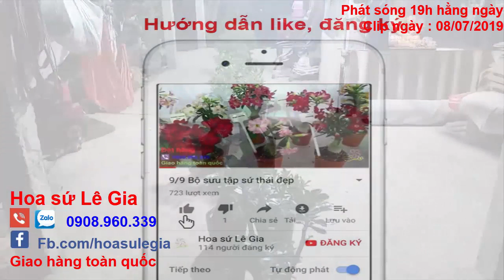(Đã hết) 13/07 - giới thiệu 13 cặp sứ thái đẹp. Giá: 220-260k/cặp. Liên hê: 0908.960.339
13/07 - giới thiệu 13 cặp sứ thái đẹp. Giá: 220-260k/cặp. Liên hê: 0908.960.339
1. long thành - hiệp thành: 260k
2. phúc tấn - rạng đông: 260k
3. d5 - pretty: 260k
4. khôi nguyên - ngọc khuyên: 260k
5. t1 - llq: 260k
6. vh12 - quyết thắng: 260k
7. rồng đen - ngọc băng: 240k
8. minh hoàng - kim lân: 260k
9. rainbow - vh 5: 260k
10. yến nhi - dreammy: 240k
11. thái dương - long thành: 260k
12. dạ khúc - hoằng sơn 5: 260k
13. đỏ 5 cánh: 220k